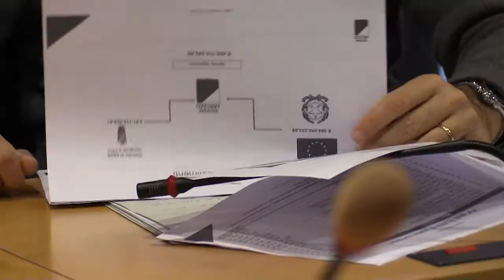Bilancio, il commento di Testa